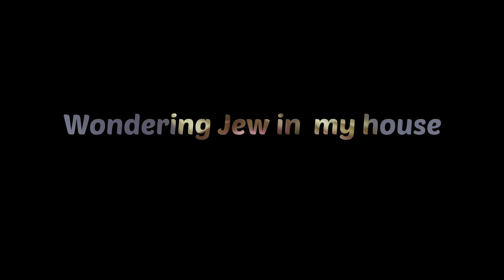আমার ছাদ বাগান এ এটা আবার কি গাছ 😳nature